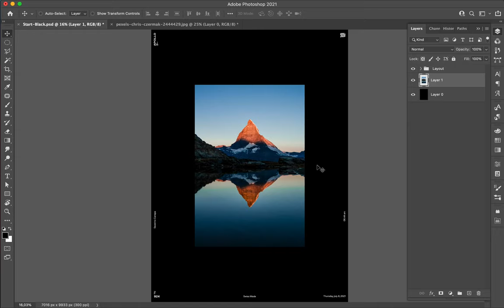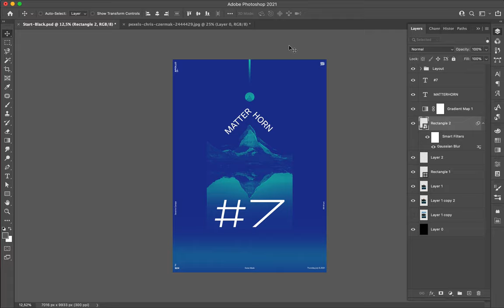Poster Speed Art 924 Matterhorn 7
Minimalist creation.